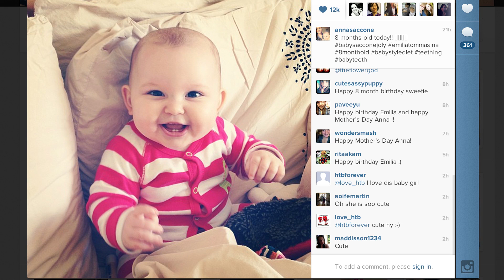DONT BE MEAN TO MY BABY!